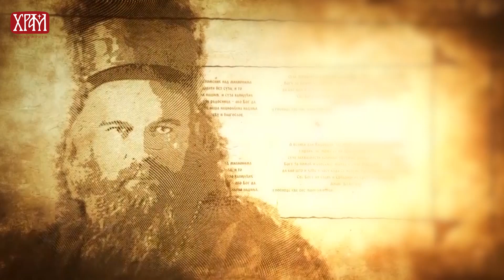Мисионарска писма Владике Николаја - Писару Веселину Г. који се чуди зашто Св. Сава није писао књиге